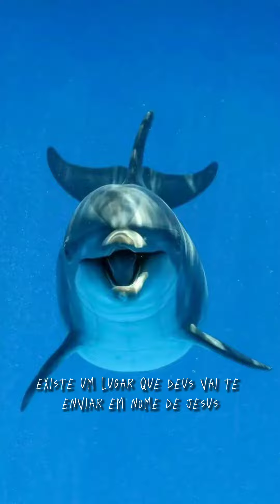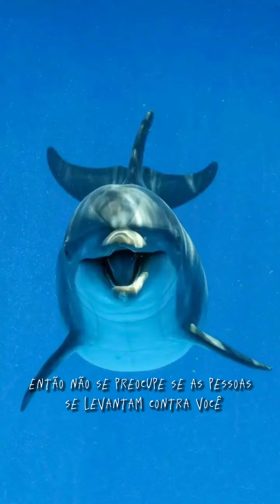mensagens de reflexão